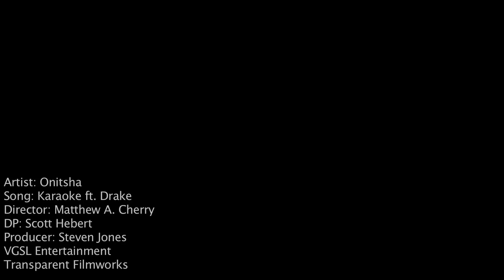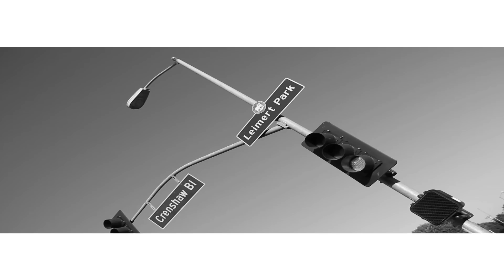Onitsha - Karaoke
Artist: Onitsha F/ Drake
Song: Karaoke
Director: Matthew A. Cherry
DP: Scott Hebert
Producer: Steven Jones
Production Company: Transparent Filmworks